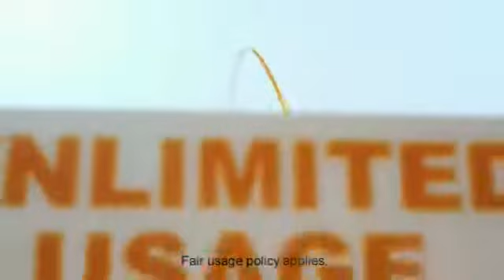Yellow - Unlimited Usage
20 second TV ad for the 'Yellow' campaign.